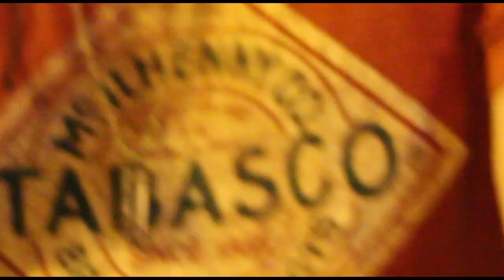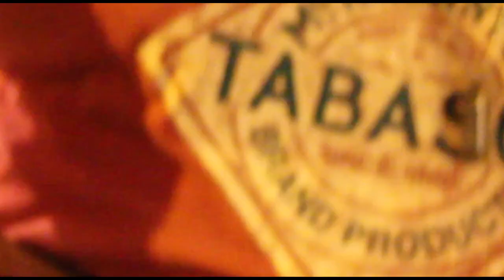John Wozniak (Marcy Playground) - "Bye Bye" PARKING LOT SESSION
John Wozniak (Marcy Playground) playing his song "Bye Bye" in a parking lot in Tilsonburg during Forge Fest